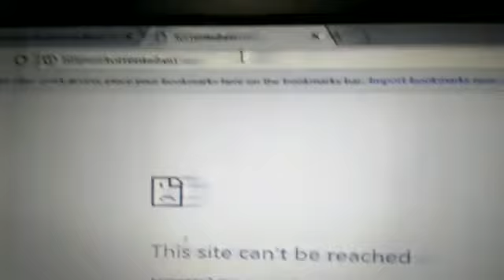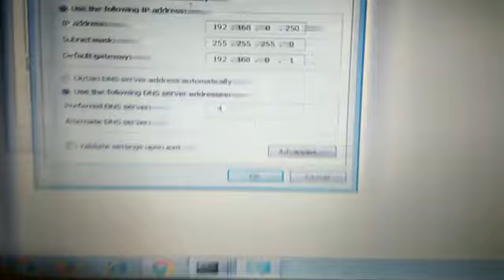This site can't be reached || Solve in 2 minutes